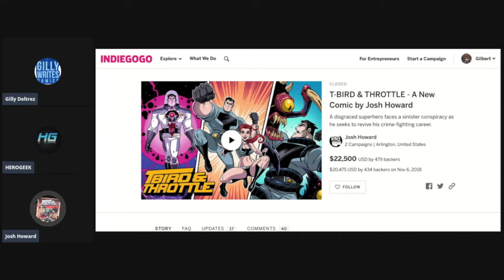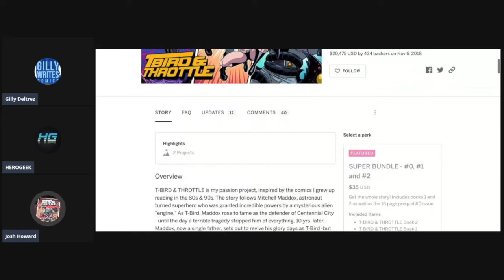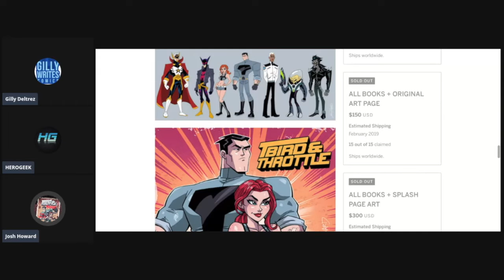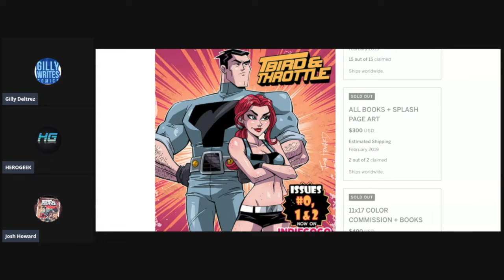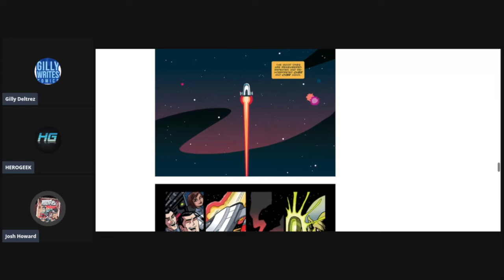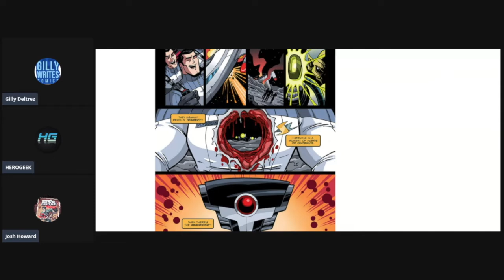Kickin' it with T Bird and Throttle creator - Josh Howard!!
We talk with Josh Howard about his incredible Superhero book T-Bird & Throttle. A disgraced Hero goes on a journey of redemption after a tragic incident. This is great stuff.